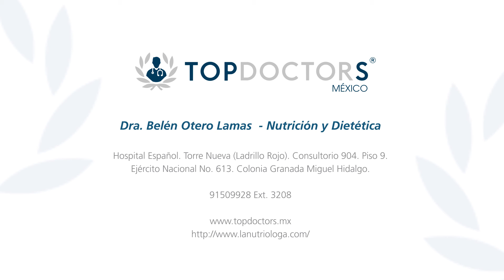Hipercolesterolemia - Dra. Belén Otero Lamas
Conoce todo sobre la hipercolesterolemia, a través de la Dra. Belén Otero Lamas, es experta en control de peso. Es licenciada en Nutrición y Ciencia de los Alimentos, egresada de la Universidad Iberoamericana. Cuenta con Maestría en Marketing Alimentario y de Gran Consumo por la Escuela de Negocios CESMA (España) y la Universidad Politécnica de Madrid; además, está certificada por el Colegio Mexicano de Nutriólogos.

La hipercolesterolemia consiste en la presencia de colesterol en sangre por encima de los niveles considerados normales. Este aumento suele asociarse a problemas coronarios, de la dieta, sexo, estilo de vida y de la síntesis endógena. De esta manera en la concentración de colesterol en sangre intervienen factores hereditarios y dietéticos, junto a otros relacionados con la actividad física. Se pueden distinguir dos tipos de hipercolesterolemia. La Primaria, derivada de problemas en los sistemas transportadores del colesterol y factores genéticos, y la Secundaria, donde el aumento de colesterol se asocia a ciertas enfermedades hepáticas, endocrinas y renales.

Para encontrar a los mejores a los mejores nutriólogos en Ciudad de México, México, visite el siguiente